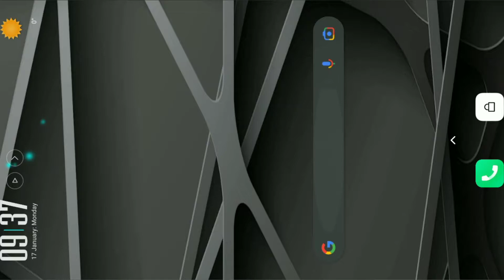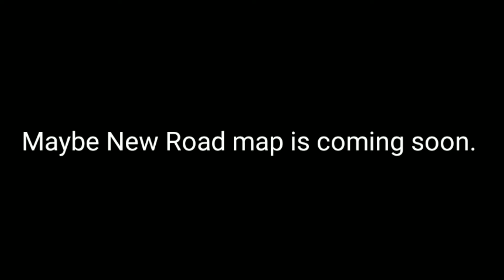Among us - New Road Map update confirm| Among us Road map coming soon..